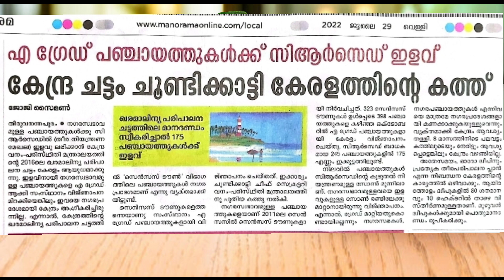| CRZ -2019 ഇളവ് - ഈ കാലതാമസം നീതി നിഷേധം | Delayed Coastal Zone Management Plan -Denial of Justice|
CRZ -2019 ഇളവ് - ഈ കാലതാമസം നീതി നിഷേധം | Delayed Coastal Zone Management Plan -Justice Denied
Sherry J Thomas on CRZ
delay in plan -coastal area Kerala
how long to wait